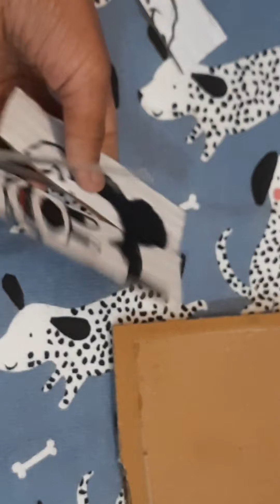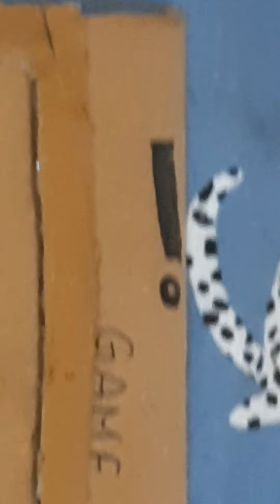how to make cardboard puzzle